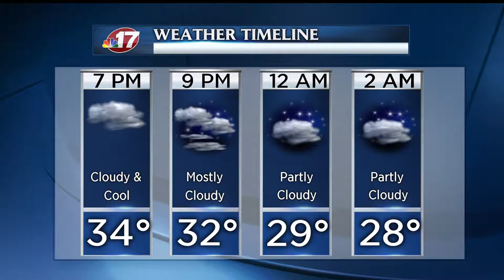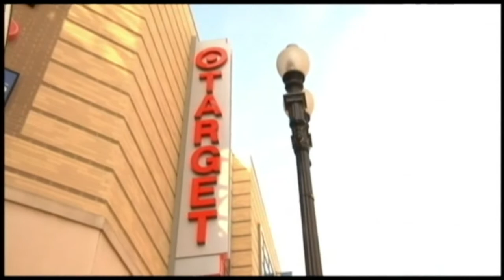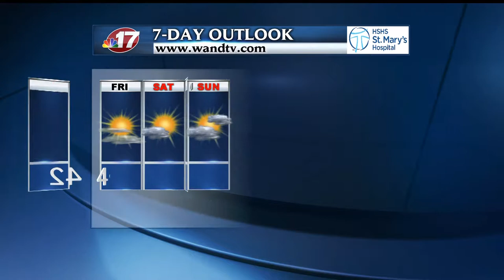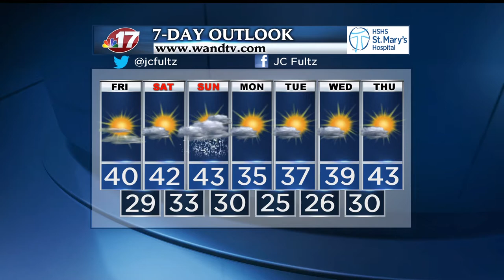1 22 aircheck 4pm